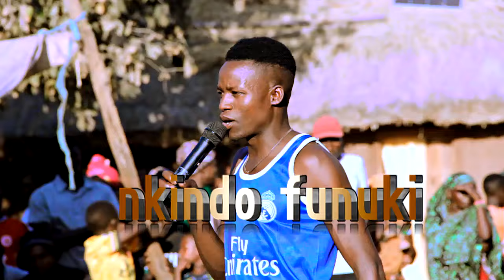Nkindo Funuki - Harusi ya Vero (Official Video 2024) by 𝐏𝐞𝐭𝐞𝐫𝐌𝐚𝐜𝐨𝐦𝐩𝐮𝐭𝐞𝐫𝐍𝐳𝐞𝐠𝐚